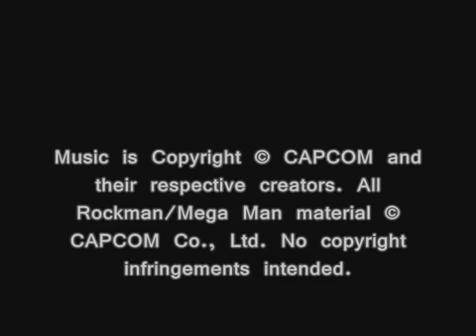Mega Man X5 OST T08 Grizzly Slash Crescent Grizzly Stage Weapons Stockpile ~ Chase the Truck!